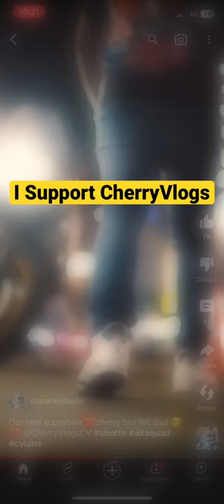Reply to 😂@azarkettavan Support @CherryVlogsCV 🤯Azar in uruttugal